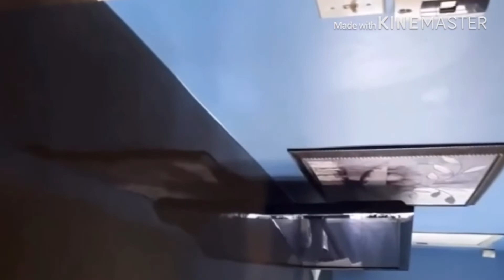Laval Flood in Canada 2019//pray for Laval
Hey guys please pray for Laval 😢

 In Canada Montreal flood
Almost 1,000 One thousand homes in Laval are affected by rising flood water  Canada 🇨🇦
Laval Saint Martin
Flooding in Montreal
Quebec Flood 2019